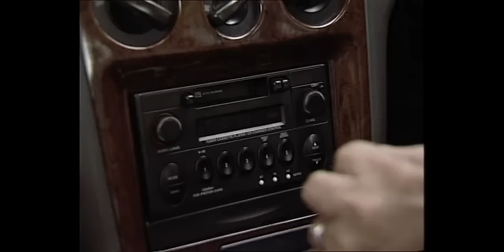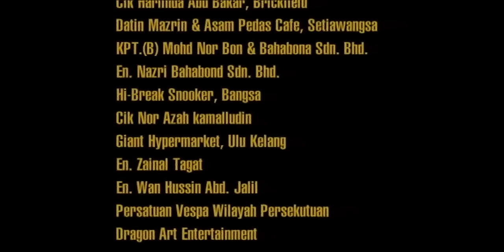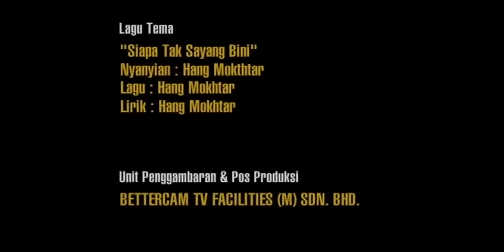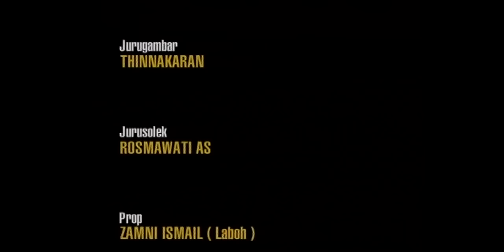Siapa Tak Sayang Bini 2 [Official Video]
Siapa Tak Sayang Bini 2

Starring
AR. BADUL, SAIFUL APEK, MAIDEEN